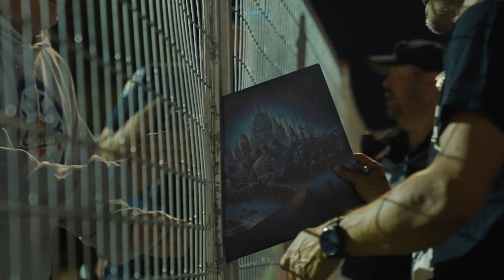City of Woodstock | Cowapolooza 2023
Relive the City of Woodstocks 2023 Cowapolooza 2 day event!